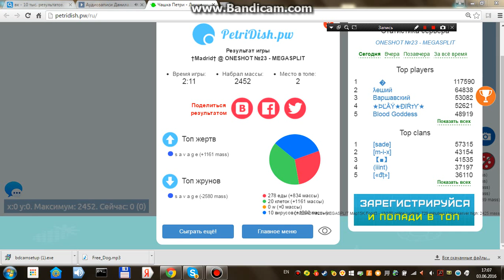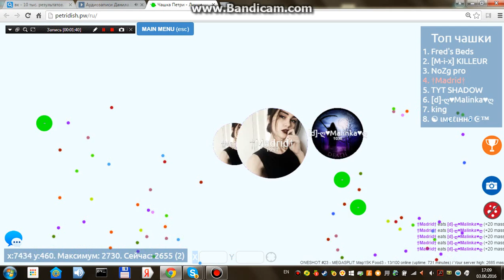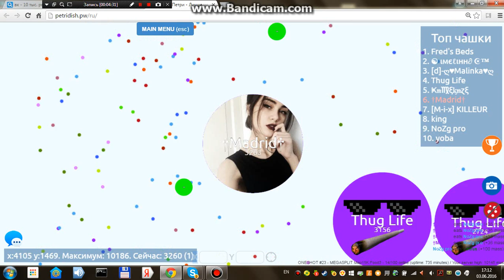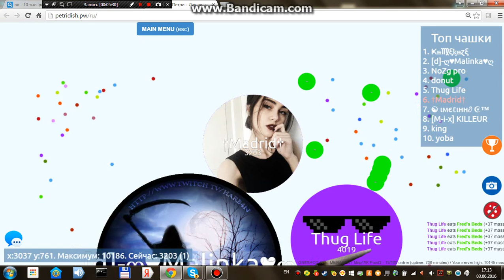Played in a Petri dish! Like Rate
LIKE PLEASE!
Folow me!